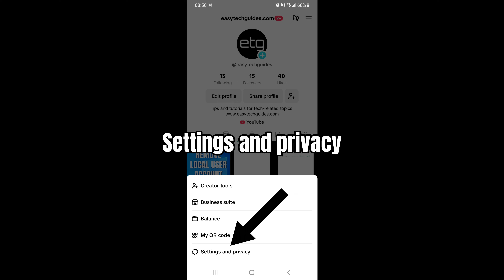How to refresh your TikTok For You feed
This step-by-step tutorial will show you how to refresh (reset) your TikTok For You feed.

The TikTok For You page is a feed powered by a recommendation system that delivers suggested videos personalized for each user's interests. The recommendation system shows suggested videos on your For You feed based on the videos you like and share, the accounts you follow, the comments you post, and other factors such as captions, sounds, hashtags, country and language settings, and device type.

To refresh your For You feed:
1. Go to your profile by tapping 'Profile' at the bottom.
2. Tap the ☰ menu button in the top right corner.
3. Tap 'Settings and privacy'.
4. Tap 'Content preferences'.
5. Tap 'Refresh your For You feed'.
6. Tap 'Continue'.
7. Tap 'Refresh'.